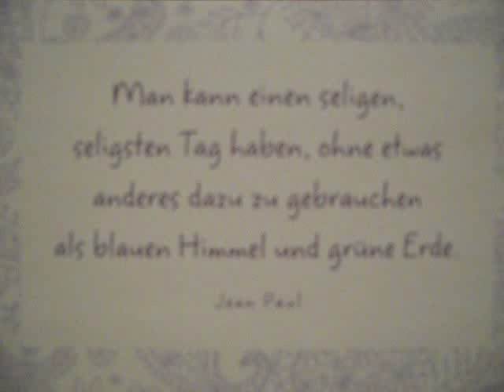Jean Paul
Worte zum Leben